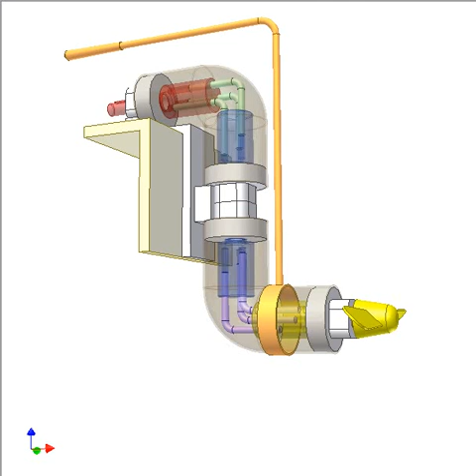Azimuth thruster with Hobson’s joints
Two Hobson's joints replace two bevel gear drives of ordinary azimuth thruster.
Thrust direction is controlled by orange lever.